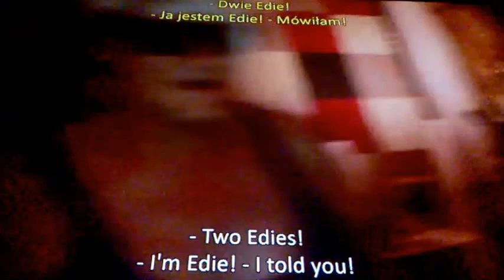DAMY RADĘ,GDY MAZUR ZA DORADZANIE NA STRONĘ PEPICZKÓW PRZEPĘDZIMY I PO LICHWIE!!!